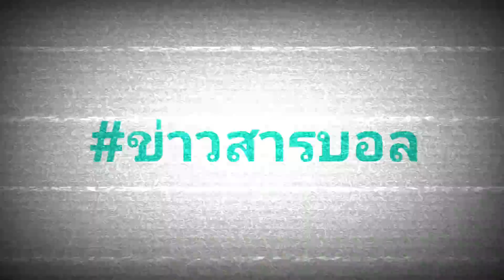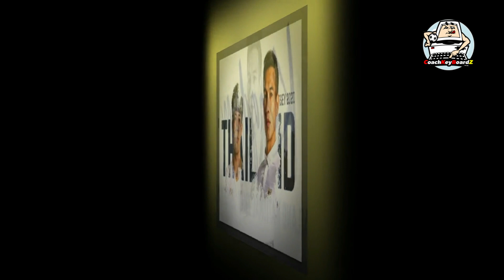เปิดตัวเสื้อแข่งใหม่ทีมชาติไทย + "อากิระ นิชิโนะ" เปลี่ยนกองหลังใหม่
ทีมชาติไทย เตรียมเปิดตัวเสื้อแข่งขันใหม่ โดยจะใช้ "สีเหลือง" เป็นหลัก ซึ่งจะเป็นชุดแข่งขันชุดที่ 3 ของทัพช้างศึก

แหล่งข่าววงในเผย อากิระ นิชิโนะ กุนซือทีมชาติไทย เตรียมที่จะกลับไปใช้ ธนบูรณ์ เกษารัตน์ และ นิติพงษ์ เสลานนท์ ในการรับมือ เวียดนาม วันที่ 19 พ.ย.นี้